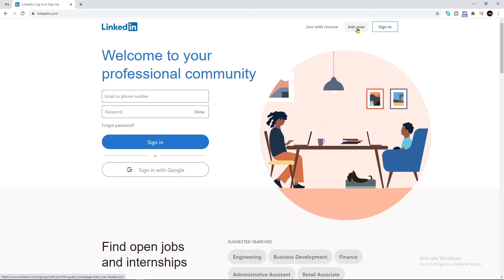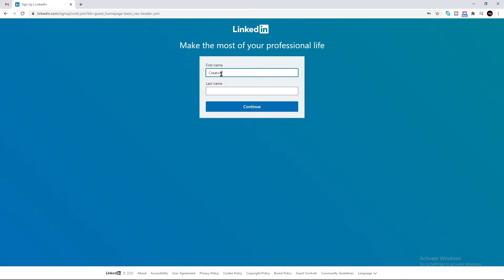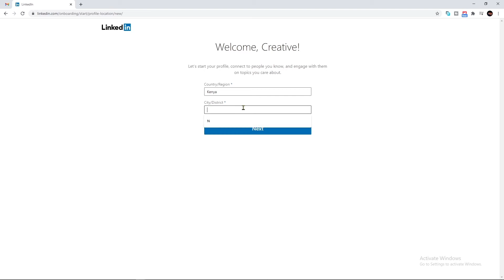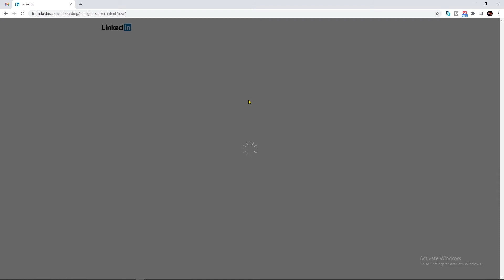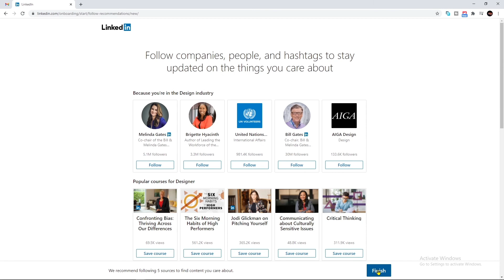How To Create a LinkedIn account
This Video Shows how to create a LinkedIn account.